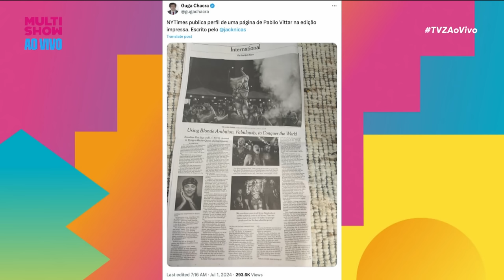Pabllo Vittar REVELA detalhes sobre Madonna e carreira internacional! | TVZ Preta Gil | Multishow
Preta Gil recebe ninguém menos que a drag queen sensação Pabllo Vittar para uma conversa cheia de risadas, revelações e planos internacionais!

Pabllo vai contar todos os detalhes sobre como foi cantar com a rainha do pop, Madonna. Prepare-se para se surpreender com os bastidores dessa colaboração icônica e descobrir como foi trabalhar com uma das maiores artistas de todos os tempos. Será que Pabllo ensinou alguns passinhos de dança para a rainha?

Além disso, a dupla vai revelar seus planos para conquistar o mundo da música internacionalmente. Prepare-se para conhecer os segredos por trás da carreira internacional de Pabllo!